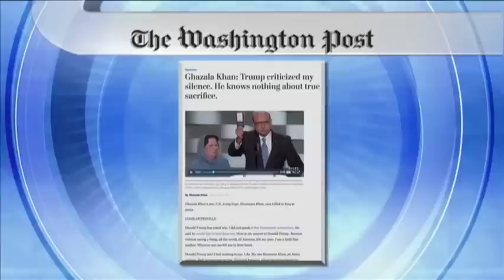جنگ لفظی ترامپ و خان ادامه دارد